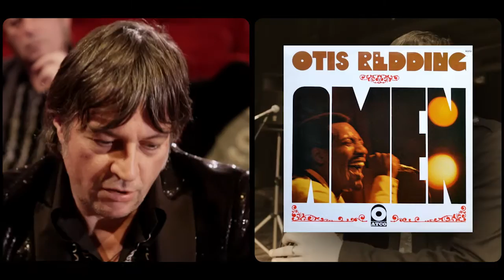RIDILLO - "Il Ballo della Mosca Cieca" (spiegazione e prova live)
Quale famoso cantante soul e r&b (omonimo di un figlio di Orietta Berti) è interprete inconsapevole di "Il Ballo della Mosca Cieca"? Quante versioni di questo brano furono registrate? A queste e altre domande rispondono i Ridillo in questo 'specialino' registrato durante le prove per il tour 2015 THE SUMMER OF RIDILLOVE.

Daniele Bengi Benati : Voce e chitarra
Alberto Benati : Cori, tastiere e chitarra
Claudio Shiffer Zanoni: cori, tromba e chitarra
Paul D'errik Derrico: Basso
Renzo Kaimano Finardi: Batteria e Djembè

live: Fulvio Ferrari : Tastiere e cori

girato il 2 e 3 Gennaio 2015 nel teatro di Gonzaga MN durante le prove del tour THE SUMMER OF RIDILLOVE
regia e montaggio: Roberto Baldassari (baldavision)
assistenti: Graziano Menegazzo e Gianluca Spaggiari